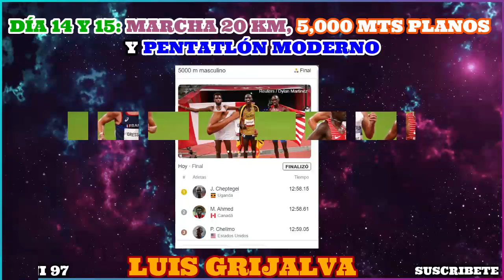DÍA 14 Y 15 / PENTATLÓN MODERNO / MARCHA F. 20 KM / LUIS GRIJALVA / GUATEMALTECOS EN TOKIO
Que tal amigos les saluda Dani 97, están por concluir los Juegos Olímpicos y en esta ocasión les estaré llevando el resumen del día  14 Y 15 de los guatemaltecos en Tokio, con la participación de  los atletas Mirna Sucely Ortíz y Mayra Carolina Herrera en Marcha 20 km y En los 5000 mts planos a Luis Grijalva Y EL PENTATLETA GUATEMALTECO CHARLES FERNÁNDEZ
vamos a ver como les fue a los chapines.